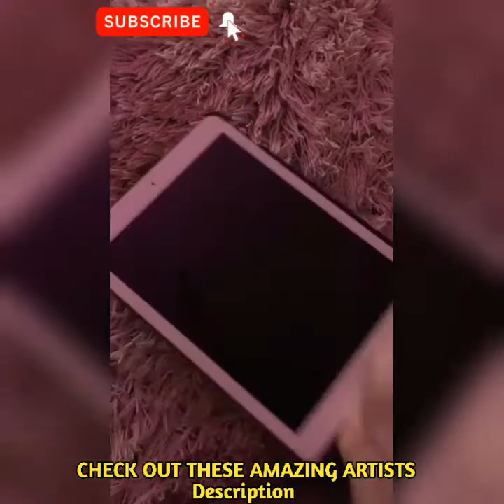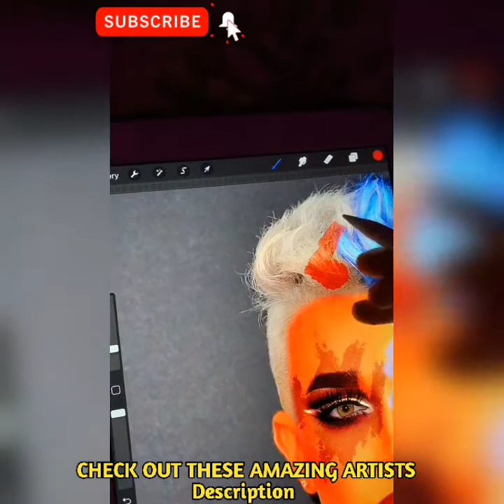Creative Ideas Artists Being The Funniest People Ever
RONNIE VAN HOUT

lkson:
Track:
Ikson - Let Go
Ikson- Libre
Ikson - Love

creativity,art,cakes,fantastic